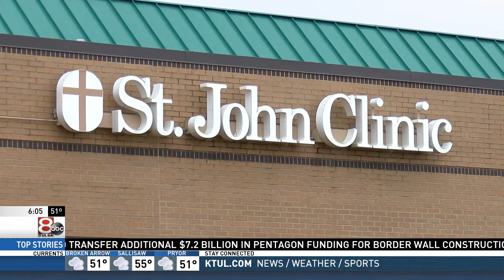2-month-old baby on life support after being diagnosed with RSV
A respiratory virus is spreading rapidly in Oklahoma, and if it isn’t caught early, it could be deadly. One man says his 2-month-old son was diagnosed with RSV and is now on life support in Dallas.

In a span of 12 hours, Jakob Garland’s life turned upside down.

Channel 8’s Amy Jenson reports.